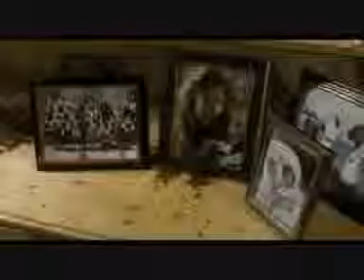(HORROR) Beast within - In this moment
Horror music video for my friend corderlia with the song beast within by in this moment - ENJOY xD